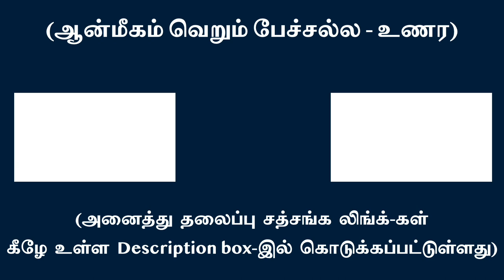வெளி சூழலைக் கணிக்காமல் சதா ‘நான் பாவத்தை’ கண்காணி | சுவாமி அருணாசல ரமணன்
Focus on the ’I’ sense and not on the external situation l Swami Arunachala Ramanan